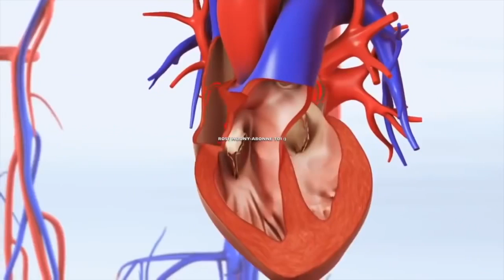voici dans quel contexte vous ne devez pas consommer du gingembre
découvrez ma nouvelle boutique de mode ! avant de continuer a consommer le gingembre regarde cette video :ca peut être très dangereux 🌱 Notre e-shop vous propose des cosmétiques d’origine naturelle pour prendre soin de votre beauté et de votre santé 💚